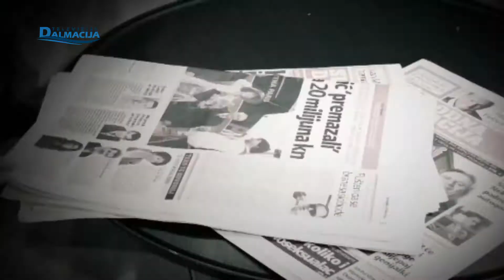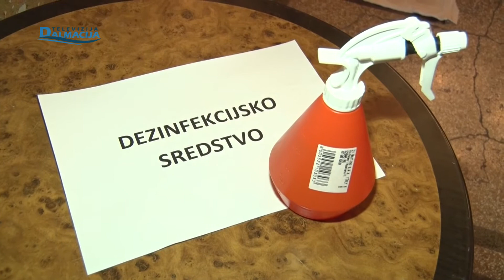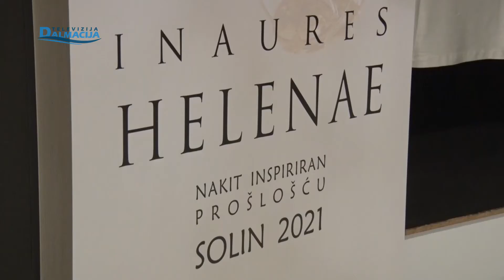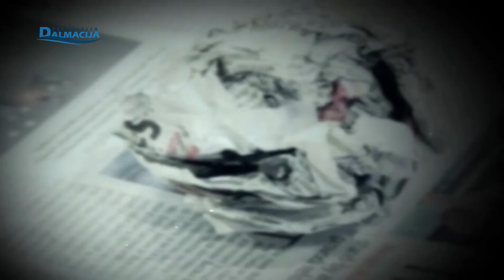STISAK 08.10.2021.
Televizija Dalmacija